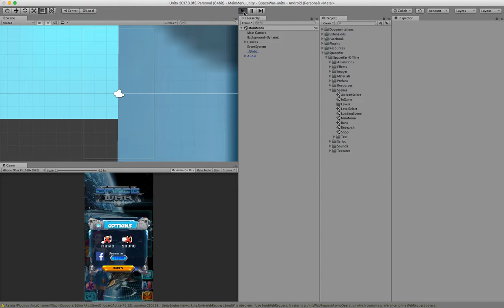Space War Unity Source Code